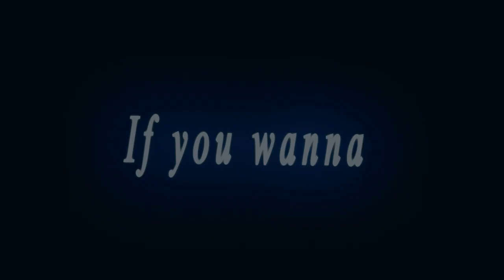Let Me Down Slowly - Masaki Takigawa AMV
hello there
it been a long time to edit and i have been inactive for the past month due to my studies and college.
And Gusse what i graduated from Kuwait University and I feel so happy.
and i want to edit my fav character from this anime who is masaki .
it raaw edit hope you like it .

Anime : Tsurune: Kazemai Koukou Kyuudoubu
Song: Let me down slowly Remix